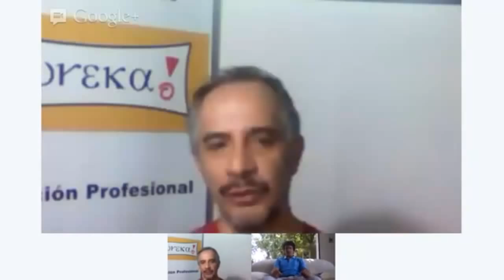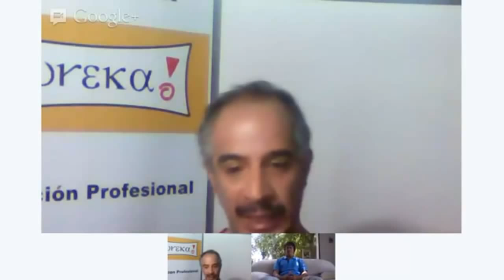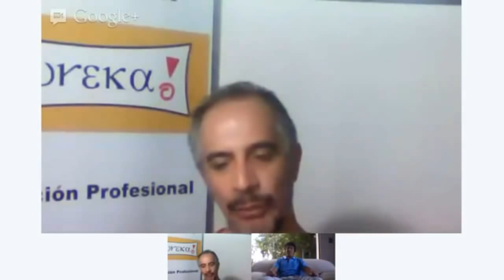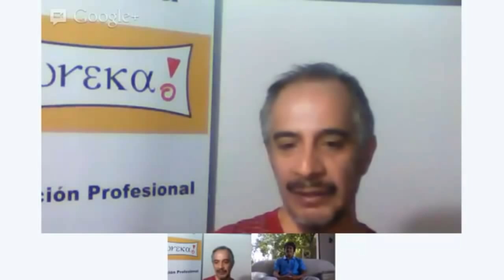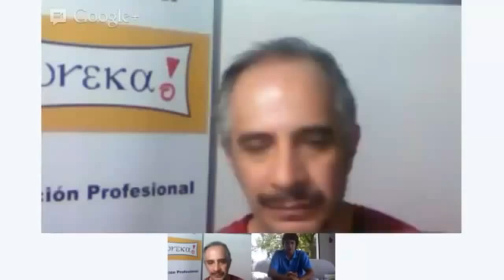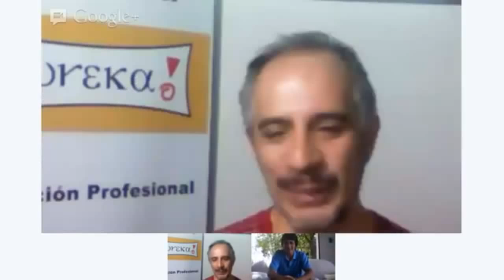Entrevista a Santiago Botas - Emprendedor Serial - Gestión de Empresas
Acabo de ver la entrevista completa, te dije que me perdí la mitad aprox. realmente excelente Edgardo Augusto Maidana, a Santiago Botas no lo conocía y me encantó, parece muy auténtico y sabe de lo que habla, muy buena idea, amigo, gracias por este contenido de gran calidad, los dos fantásticos.
Excelente! A Santiago lo conocí en el Congreso Presencial de Marketing y Estrategias de Mercadeo Online "Latinos en Vivo 2011″, realizado en el Hotel Castelar de Buenos Aires y realmente es una persona con una voluntad emprendedora muy especial. Se puede aprender mucho hablando con él. Excelente entrevista, gracias por compartirla!
Que genial estuvo Santiago Botas. Espero convencerlo para una nueva, todos los que la vieron me dieron el mismo feedback.